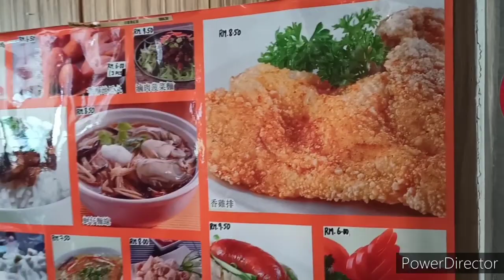PRANK TENGOK REAKSI ORANG JADI ATAU GAGAL!!//FIRST TRY//SUNWAY PYRAMID